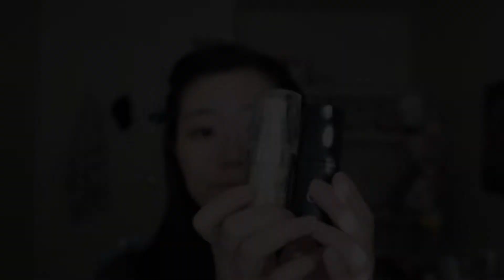【Helen】❤️ 情人节超女人妆容 | Soft Romantic Valentine's Day Makeup ❤️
迟到的一个情人节妆容 但是这个妆其实每天都可以化～～～

底妆 e.l.f: Beautifully Bare Foundation Serum SPF 25 Fair/Light

粉条 e.l.f 网上下架了😂😂😂 我最近会盯着点看看还会上架不～

MAKE UP FOR EVER Step 1 Skin Equalizer Primer
COLOR Smoothing Primer - For Large Pore & Fine Lines

REAL TECHNIQUES 4 MIRACLE COMPLEXION SPONGES
买的是个四只套装 很划算啊～ 在英国网站打折买的 现在还有折扣！！！！

MAYBELLINE 美宝莲橡皮擦

cinema secrets 好莱坞的秘密 遮瑕盘 他们换包装了 并且简化颜色了

MAKE UP FOR EVER  124 Powder Kabuki Brush

rimmel london Stay Matte Pressed Powder

Too faced eyeshadow primer 我这个是老款

surratt beauty Artistique Blush Rougeur 缺货

眼影刷都是淘宝买的 想要的话可以留言

Too Faced Natural Eye Neutral Eye Shadow Collection

Dollywink eyeliner 眼线笔 日本购买

stila Smudge Stick Waterproof Eye Liner deep fuchsua
我这款也是老款 好像买不到了

Miss Hana 眼线胶笔 购于买货网

他这个有两种 一个是refillable的 我买的是普通款

Maybelline 美宝莲 The Nudes Wear Eyeshadow Palette 老款

眼睫毛刷 Rimmel London 停产或者美国下架了吧 我不是很清楚 反正美国买不到 可以试试amazon或者海购

唇线笔 Rimmel London  Lasting Finish 1000 Kisses Stay On Lip Liner Pencil
# Tiramisu 050

BATISTE Dry Shampoo Cherry walgreens 在打折！！！！